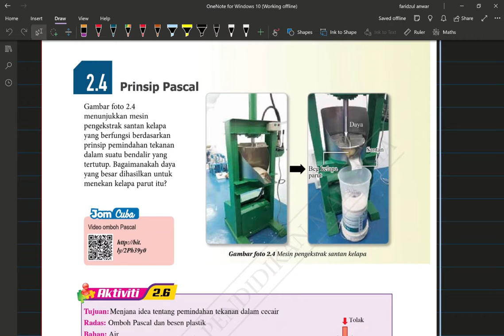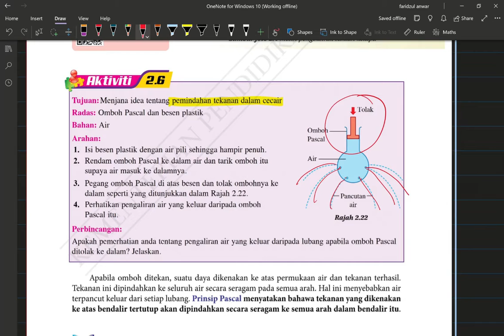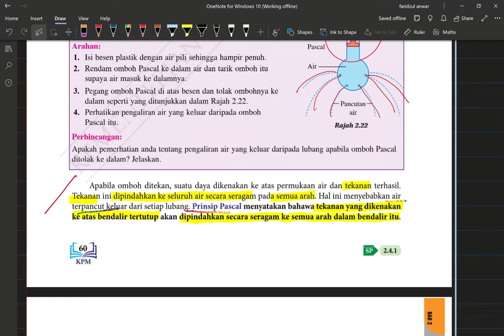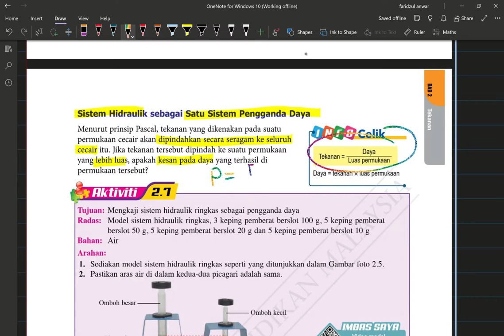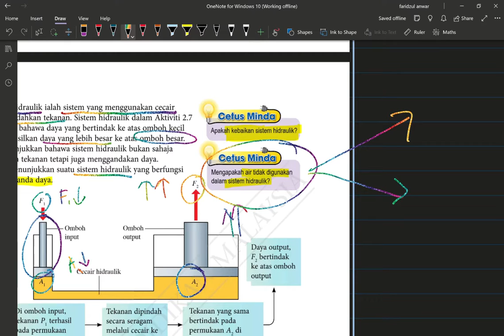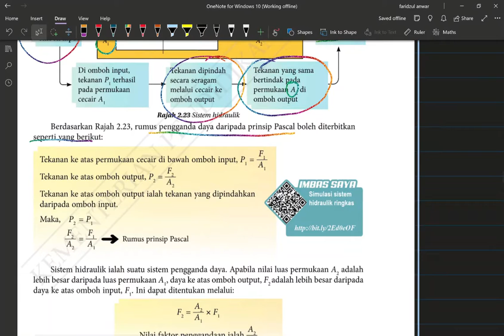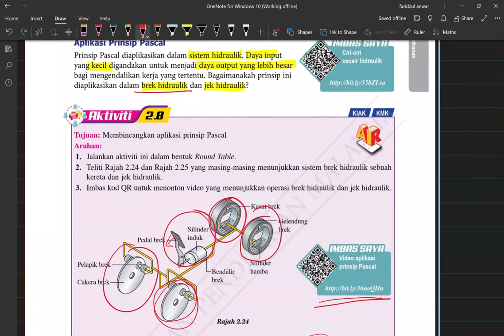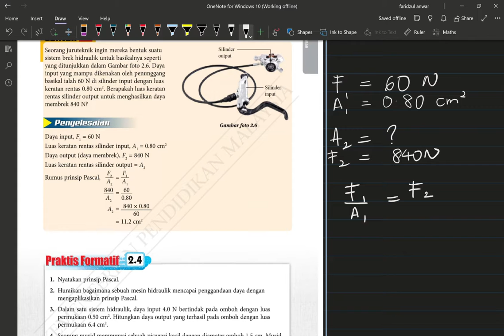FIZIK TINGKATAN 5 KSSM BAB (2.4 PRINSIP PASCAL )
BAB 2 TEKANAN
2.4 PRINSIP PASCAL